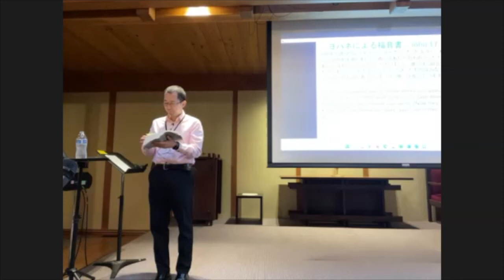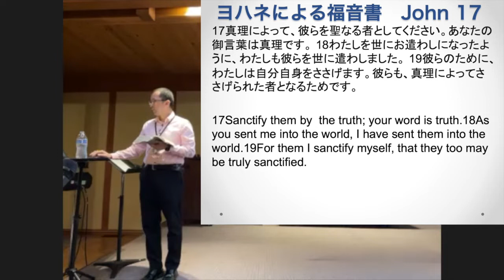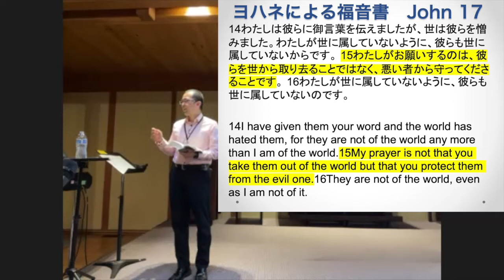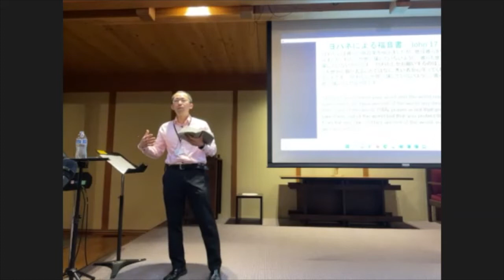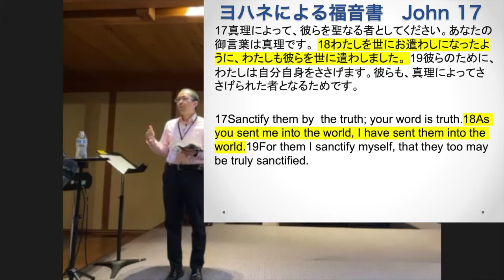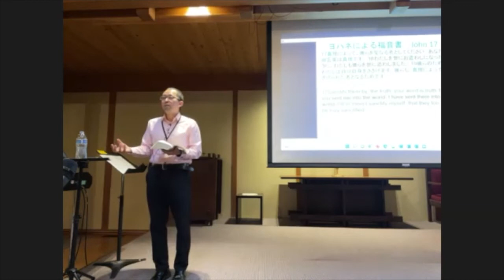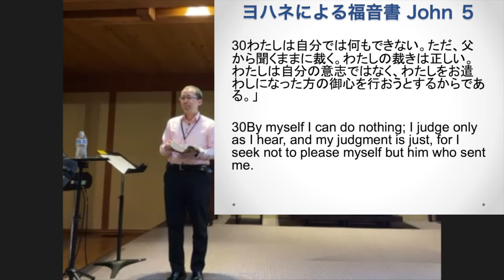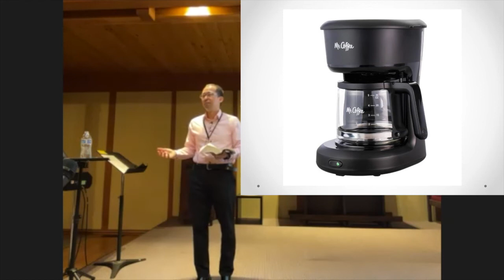ヨハネによる福音書＃73: 素朴な疑問ー世にいる意義とは？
シアトル日本人長老教会　牧師　中西　覚